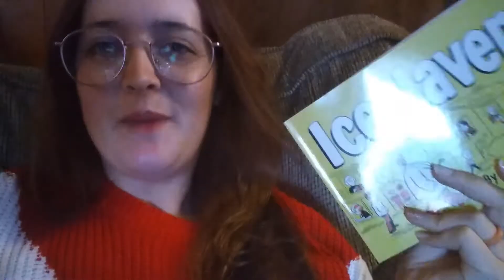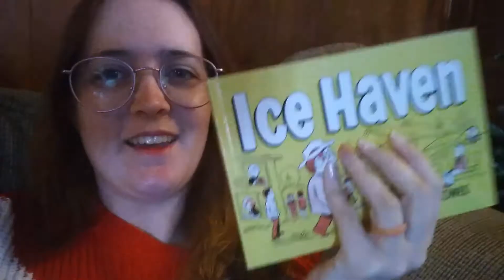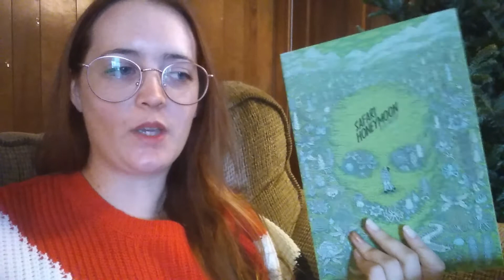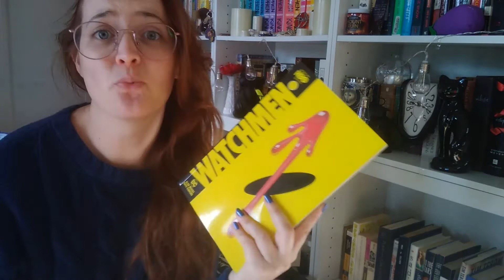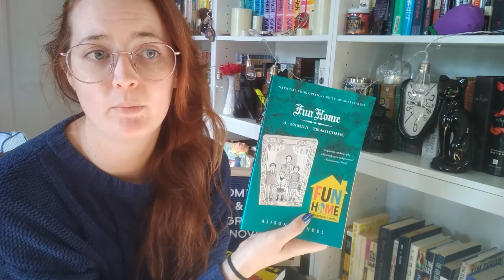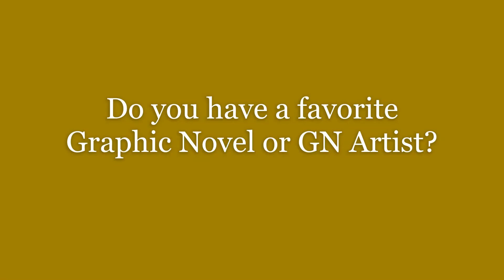I read 8 Graphic Novels in one weekend...mostly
Sorry the audio is all over the place, RIP headphone users